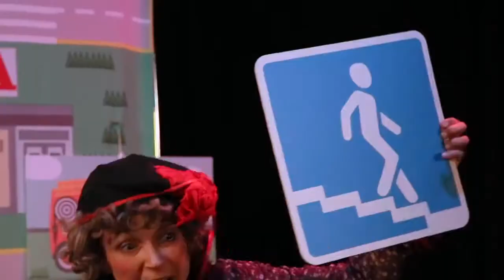Познавательный спектакль «Помогай спешит на помощь» / Театр Комикс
Москонцерт – старейшая и самая крупная концертная организация столицы.

Главная задача Москонцерта была и всегда останется неизменной – дарить людям радость общения с искусством и осуществлять просветительские функции.

Москонцерт имеет многолетний опыт и славные традиции, которые передаются из поколения в поколение. На протяжении многих лет в данной организации создавались самые яркие звезды нашей эстрады.